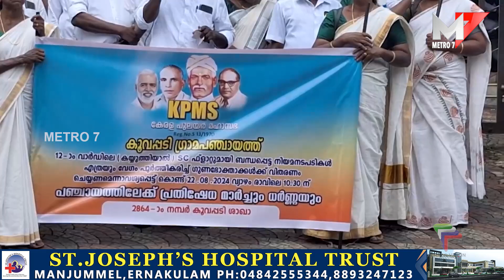പ്രതിഷേധ ധർണ്ണ ;KPMS കൂവപ്പടി ശാഖ.